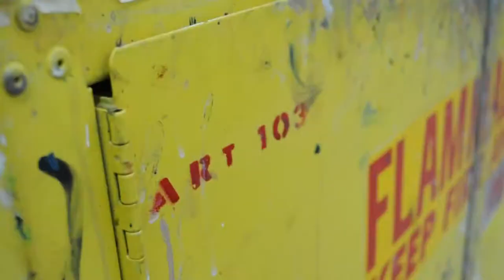She Sleeps, She Grinds.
All original works by Allie Aguirre

Shot & edited by Manderbot

Song- Erykah Badu - Love Of My Life (Kaytranada Remix)